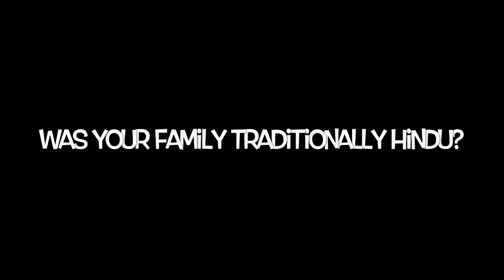Tha Shee - Child Forced Marriages In India